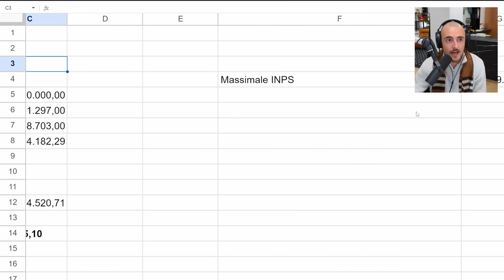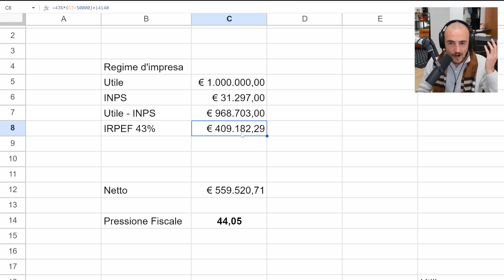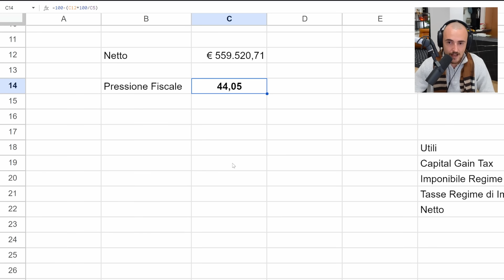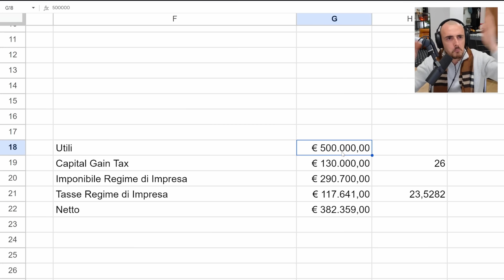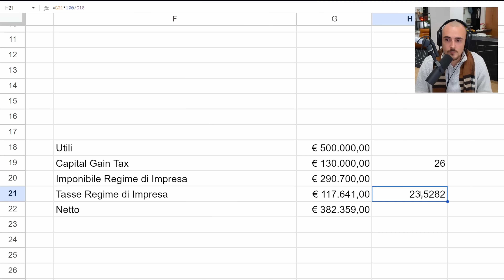Ecco perché pago le tasse in Italia e non sono (ancora) scappato (lo sto per fare)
Ecco perché non sono (ancora) scappato via e pago le mie tasse in Italia nonostante io possa vivere e lavorare ovunque.